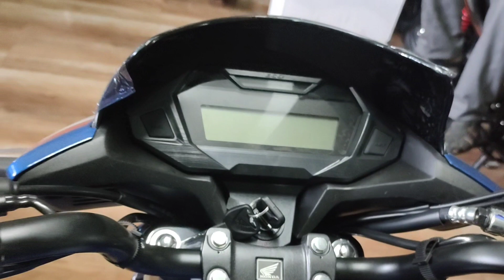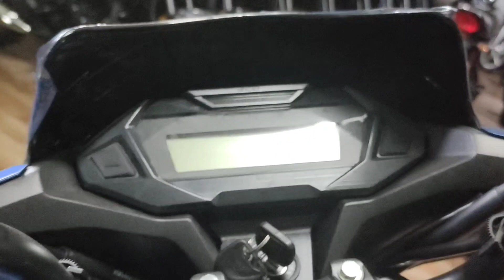Honda sp 125 new model|value for money ?|1 lakh rs investing is worth full information in hindi 🔥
plzzz susbcribe

plzzzz susbcribe